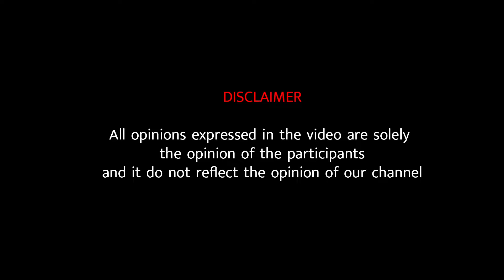ஈழத்தில் நடந்தது பாலஸ்தீனத்தில் நடக்காது காத்தது தென்னாபிரிக்கா!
தென்னாபிரிக்கா பலஸ்தீன இனப்படுகொலையை சர்வதேச நீதிமன்றுக்கு எடுத்துச் சென்றிருக்காவிடில் ஈழத்தில் நடந்தது தான் அங்கும்!